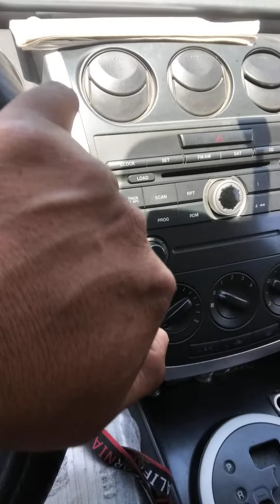caminos de San Juan atzingo puebla ❤